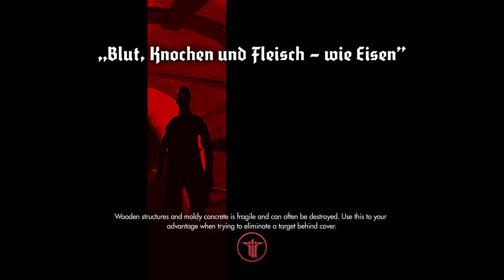Wolfenstein New Order (Single)